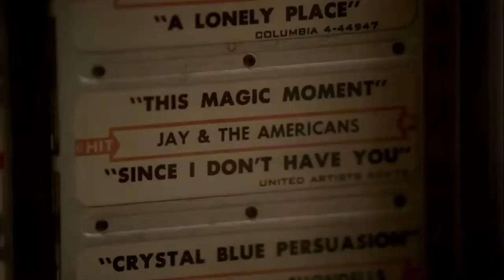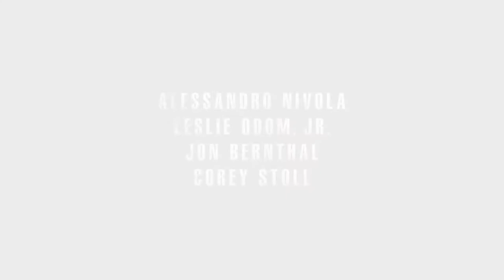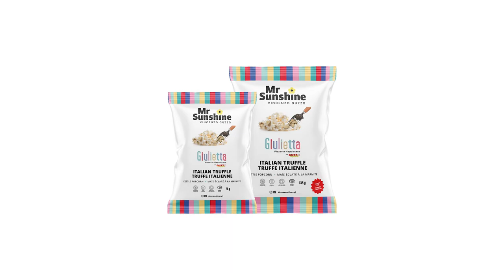THE CCA PRESENTS: “Movie Monday” with Natasha Gargiulo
It’s finally Bond week! Is Daniel Craig’s last turn as James Bond worth the wait? Before Tony Soprano there was a man named Dickie Moltisanti. Find out who he is in The Sopranos prequel “The Many Saints of Newark.” And Jake Gyllenhaal shines in “The Guilty.”